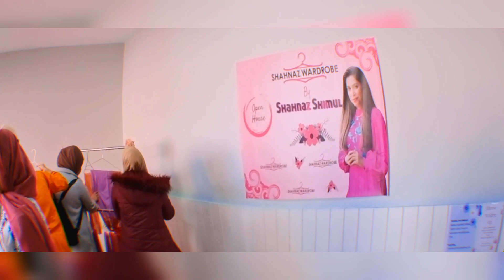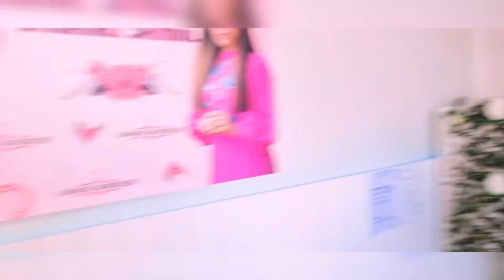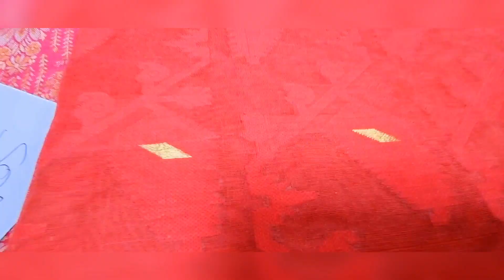শাহনাজ শিমুলের ওয়ারড্রোবে কি কি আছে!!! আজ দেখবেন চলুন